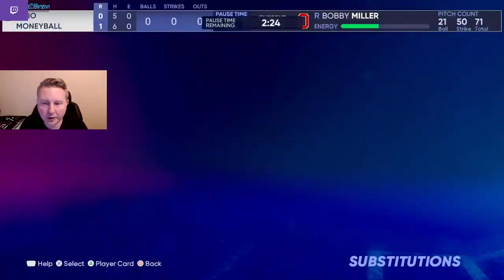I used the WORST Future Star Pitcher in my World Series Game | WWBD? #12 [MLB The Show 22]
Welcome to the twelfth episode of What Would Brev Do for MLB The Show 22! This series will feature gameplay breakdowns designed to help you get better at the game! We will be posting both live commentaries and post-commentaries throughout the entire year!

We jump into Ranked Seasons using 95 Future Stars Bryan Bello as our starting pitcher, who I think is the worst of the Future Stars bunch! We will be trying to do one of these episodes for every Future Stars starting pitcher that has recently been released!

I try to figure out efficient sequencing despite the limited pitch mix, and our offense comes alive late in another close game!

Twitch.tv/CBrev
Twitter.com/CBrevMLB

Want to know the best cards to use at every position in diamond dynasty?

This video will answer these questions. How does a Top 50 Player think in MLB The Show 22? Inside The Mind MLB The Show 22? How to become a top player in MLB The Show 22? How to hit better in MLB The Show 22? How to pitch better in MLB The Show 22? How to have better PCI placement in MLB The Show 22?